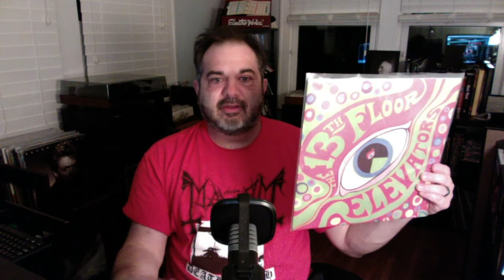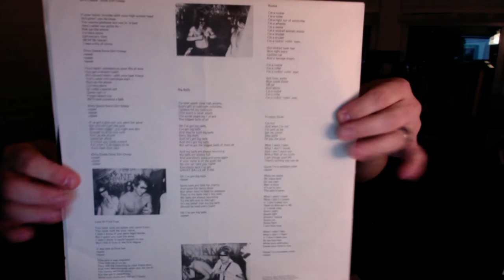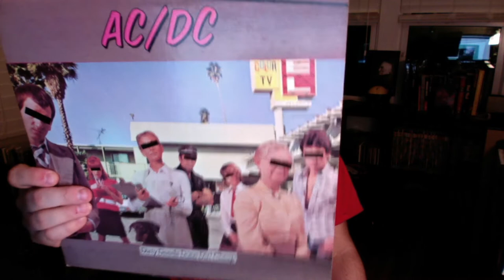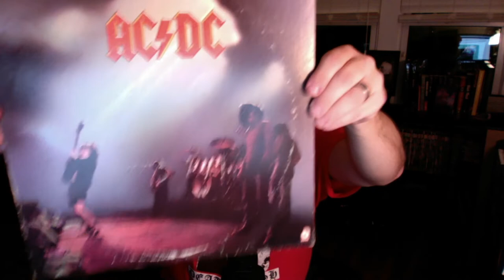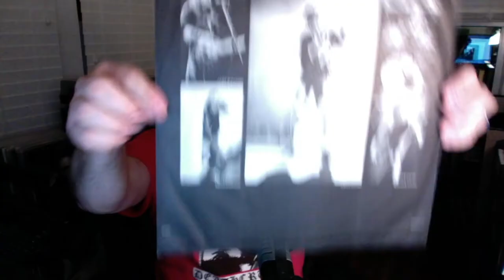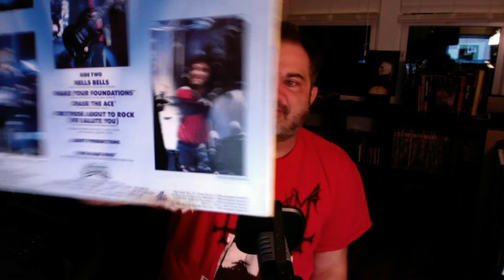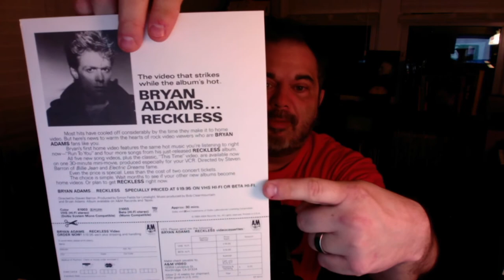The Vault (Vinyl Collection) - # - Ada - MM 92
***NOTE: THIS VIDEO HAD A COPYRIGHT VIOLATION FOR THE SONG "NIGHT PROWLER".  I HAD TO REPLACE WITH SOME GARBAGE SONG TO POST THE VIDEO AND NOT LOSE MY WORK***

AC/DC - "If You Want Blood (You Got It)" Video (you can check out their official channel here and do a deep dive on their music)